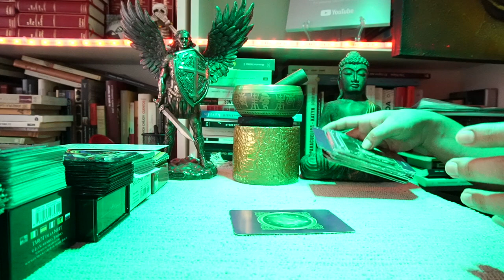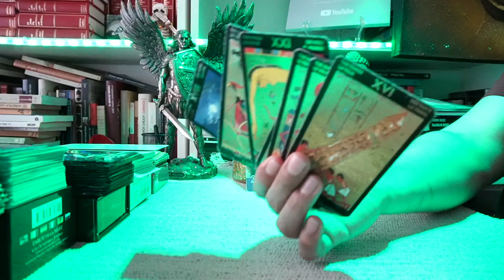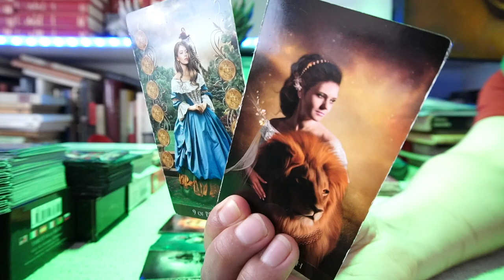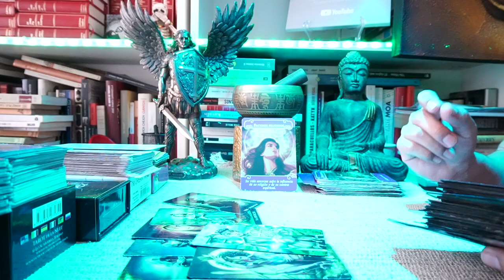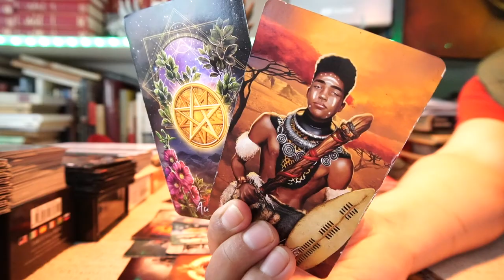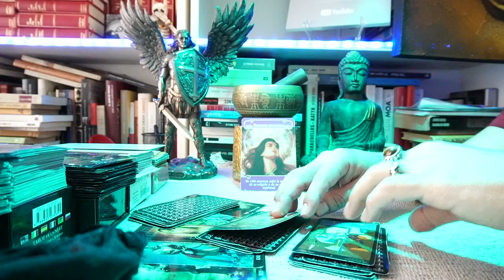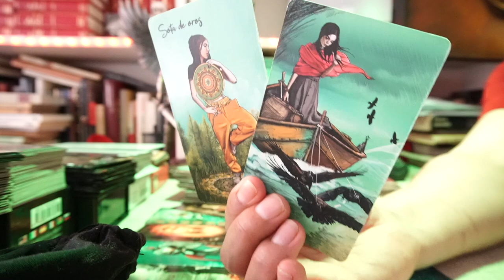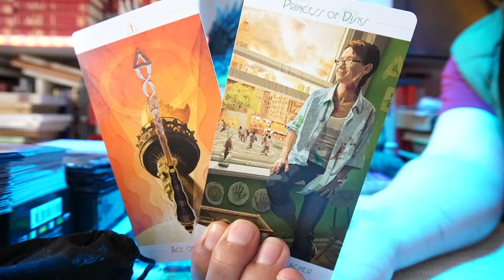CÁNCER ♋️ 💋😱 URGENTE ☢️ URGENTE 😱 UNA SEÑAL QUE TE IMPACTARA TU VIDA 🙏🏾